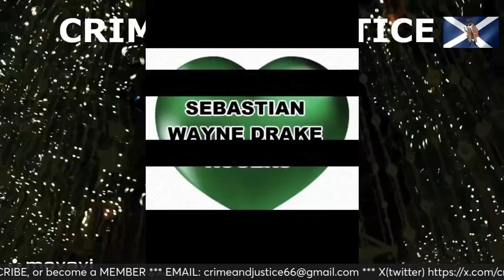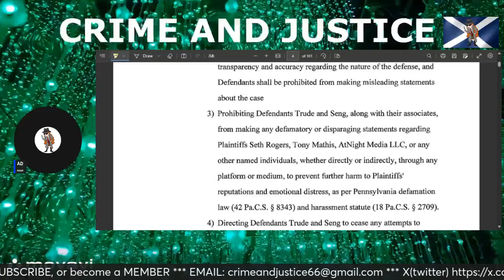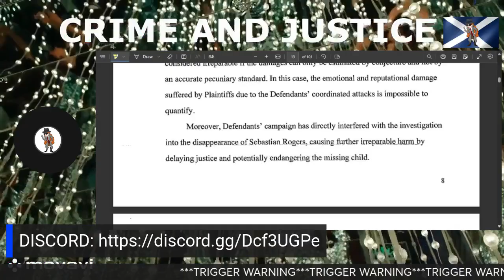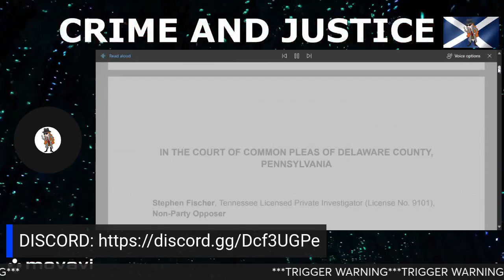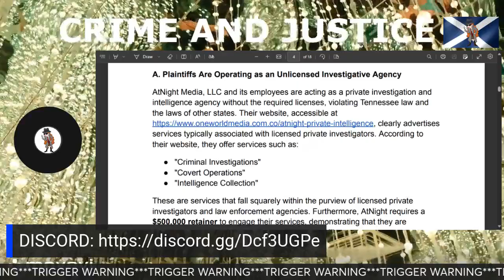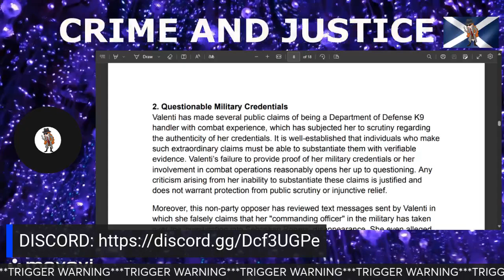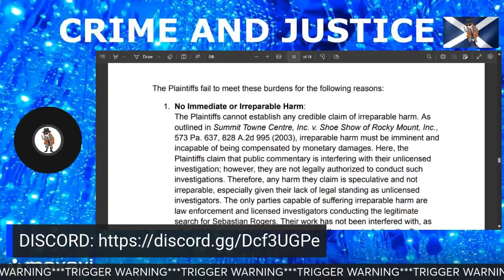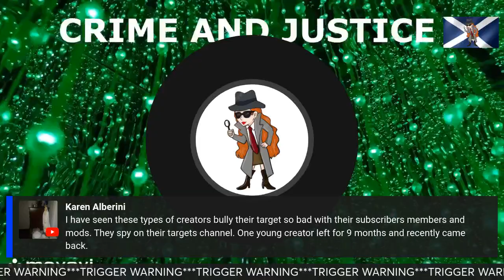RICO CHARGES ** PART 3 ** PLUS MORE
Today we look at the last part of the RICO charges and how a certain YTuber is still putting malicious information out there.